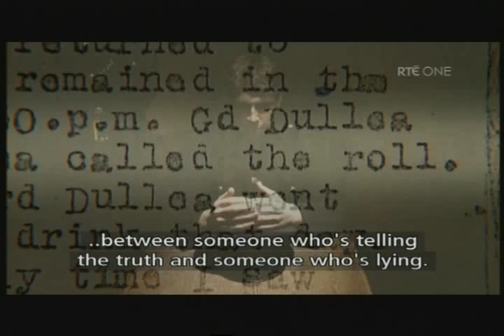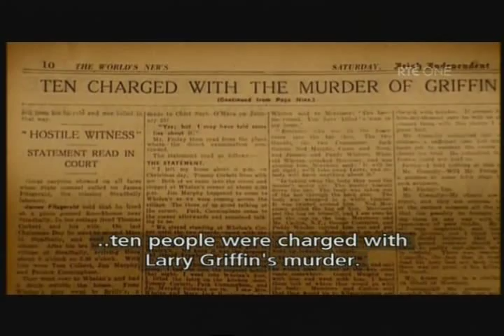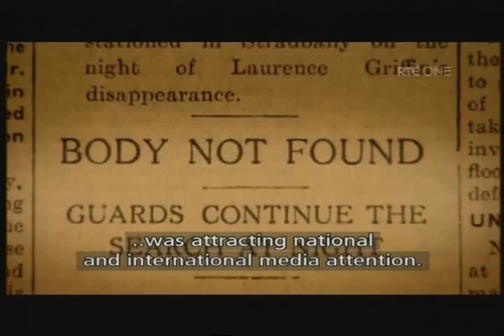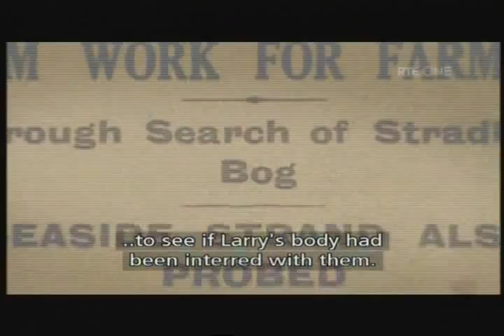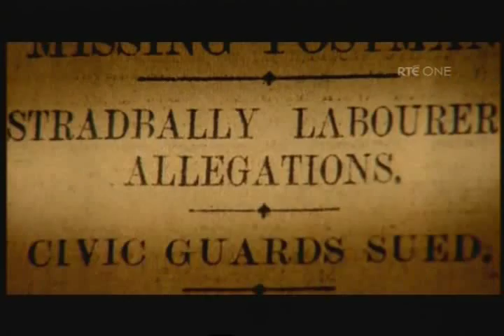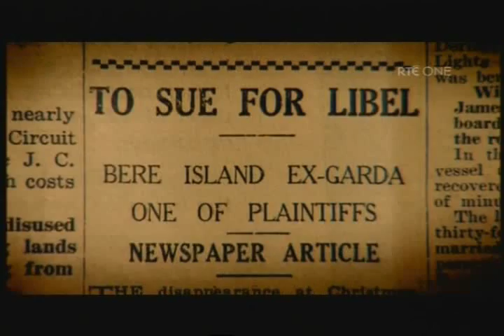CSÍ The Missing Postman Part Two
CSÍ
CSÍ is a series of documentary programmes featuring Irish historical crime stories and revealing unexpected twists and turns with elements of who-dunnit, modern forensic analysis and cold case review.

This Programme tells the story of Larry Griffin, a Postman from Stradbally, Co. Waterford, who disappeared in 1929.

Christmas Day 1929 was a normal working day for Larry Griffin, the local postman in Stradbally, Co Waterford. But this was to be Larry's last ever delivery, for he never returned home that night. Apart from an abandoned bicycle on a country road, no trace of him has ever been found. Ever since that day the unsolved mystery of Larry's disappearance has cast a dark shadow over the small community of Stradbally.

The Story of the Missing Postman, as it became known, made the headlines nationally and overseas, when 10 local people were arrested and charged with his murder. The defendants included such pillars of the community as two local civic guards, the school teacher, the local publican, his wife and two of their children.

But when the state's only witness to the alleged murder was put on the stand, he withdrew his evidence, causing the case to collapse. All the defendants were discharged, no one was ever convicted in relation to Larry Griffin's disappearance, and his body was never found.

For 80 years, the garda files on the case have remained closed. Numerous successful libel actions taken by the former defendants, further discouraged media interest. However, all of those involved have passed on. Now for the first time in this programme, Larry Griffin's relatives speak out about what happened to him. Government files on the case have recently become available, and CSÍ have also exclusively obtained witness statements from the garda investigation of the alleged murder. These documents paint a sordid portrait of lies, conspiracy, intimidation and garda brutality. Taken together, they point towards an inevitable and shocking answer to the question, what happened to Larry Griffin?